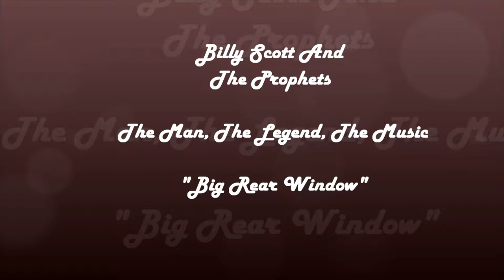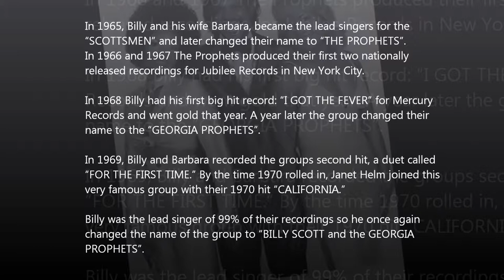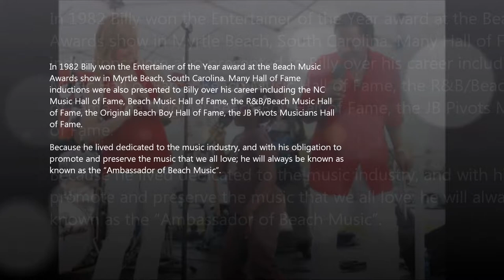Billy Scott & The Prophets "Big Rear Window"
Billy Scott & The Prophets, The Man, The Legend, The Music!

Leaving his native home of Huntington, West Virginia, Billy Scott joined the U.S. Army and was stationed in Fort Knox Kentucky, Fort Benjamin Harrison Indiana, then honorably discharged after two years in Fort Gordon, Georgia. While in the Army, Billy sang in various groups on those military bases. In 1965, Billy and his wife Barbara, became the lead singers for the "SCOTTSMEN" and later changed their name to "THE PROPHETS".
In 1966 and 1967 The Prophets produced their first two nationally released recordings for Jubilee Records in New York City. In 1968 Billy had his first big hit record: "I GOT THE FEVER" for Mercury Records and went gold that year. A year later the group changed their name to the "GEORGIA PROPHETS".
In 1969, Billy and Barbara recorded the groups second hit, a duet called "FOR THE FIRST TIME." By the time 1970 rolled in, Janet Helm joined this very famous group with their 1970 hit "CALIFORNIA."
Billy was the lead singer of 99% of their recordings so he once again changed the name of the group to "BILLY SCOTT and the GEORGIA PROPHETS".
From 1966 until 1975 the group had six national and regional hits charted in Cashbox magazine. These recordings were very popular throughout the north and southeast. They had another hit in 1981 with "I AIN'T NEVER" on the It will Stand label in Charlotte, NC. Two years later Billy signed with Lamon Records in Charlotte where he then called home. For the next ten years he had eight regional hits. Two of the songs recorded with Lamon Records were placed on the eligibility list for a Grammy. Somewhere within those ten years Billy decided on a solo career taking him from Baltimore to the U.S. Virgin Islands and Vegas.
In 1982 Billy won the Entertainer of the Year award at the Beach Music Awards show in Myrtle Beach, South Carolina. Many Hall of Fame inductions were also presented to Billy over his career including the Beach Music Hall of Fame, the R&B/Beach Music Hall of Fame, the Original Beach Boy Hall of Fame, the JB Pivots Musicians Hall of Fame.
Billy's legacy will live due to his music and ideals to promote and preserve the music that we all love; that is why he is known as the "Ambassador of Beach Music".

In Memory of my friend Billy Scott, 2013, I love you man!! Mike Sealy